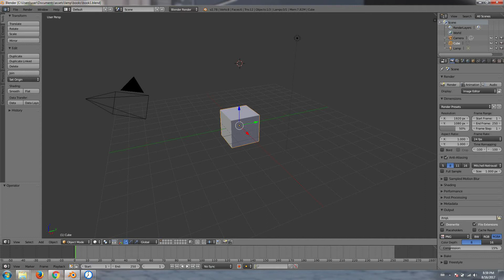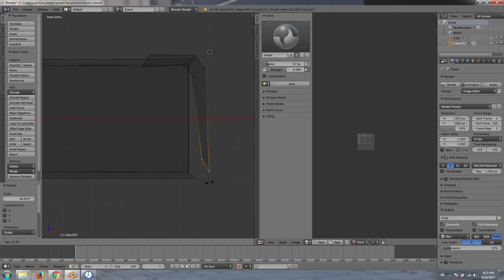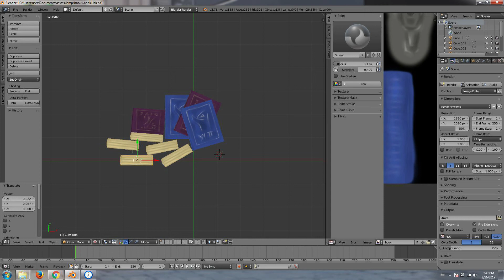Blender - Timelapse - Modelling and Texturing Cartoon Style Books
Another blender pratice video. Lowpoly modelling, Texture hand painted.